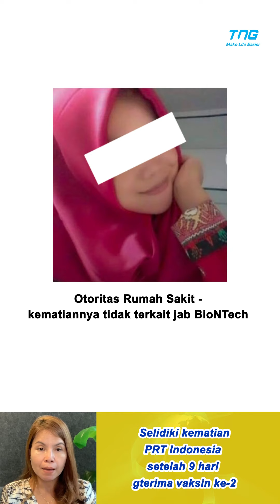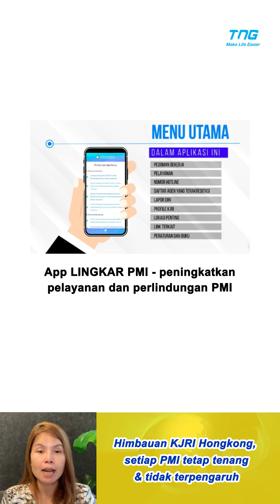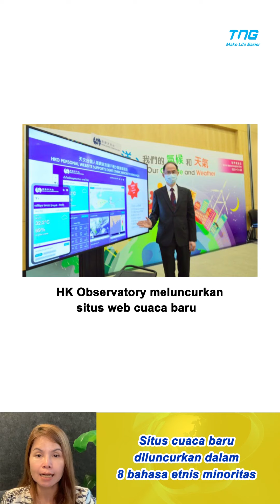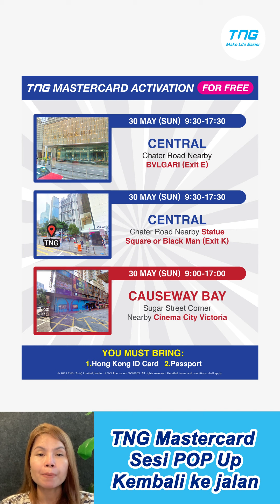Dept Kesehatan kematian PRT Indonesia tidak terkait jab Biotech - TNG News May 29 (Bahasa Indonesia)